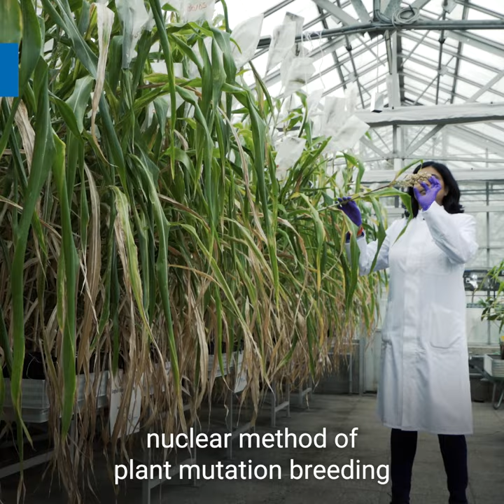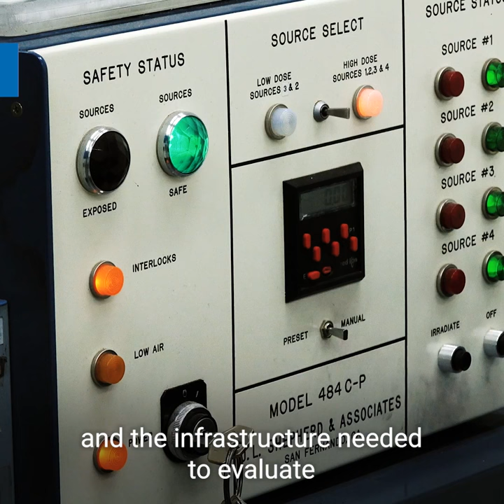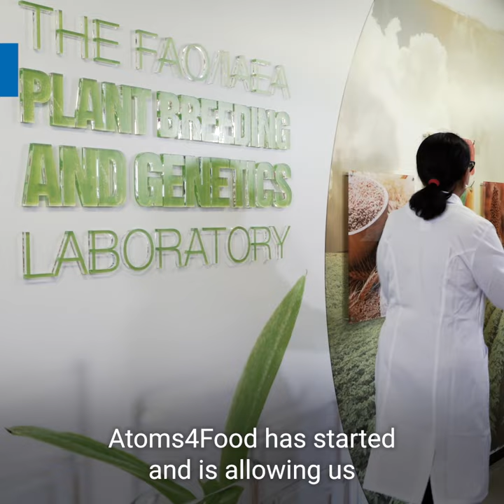Atoms4Food - new IAEA-FAO initiative announced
International Atomic Energy Agency (IAEA) Director General Rafael Mariano Grossi has launched Atoms4Food, a new IAEA-FAO initiative that will use nuclear science to grow stronger, healthier, safer crops and to protect the food we need to live. In a video statement, Director General Grossi set out the services offered by Atoms4Food.